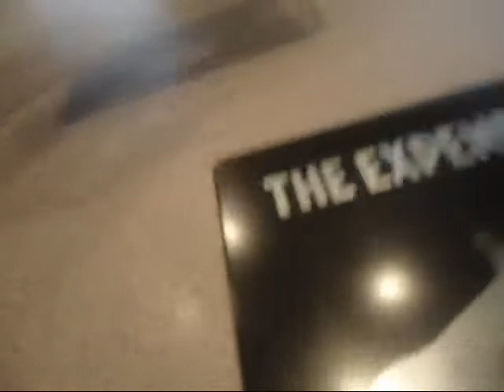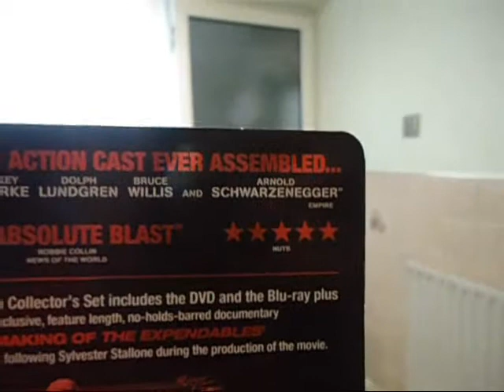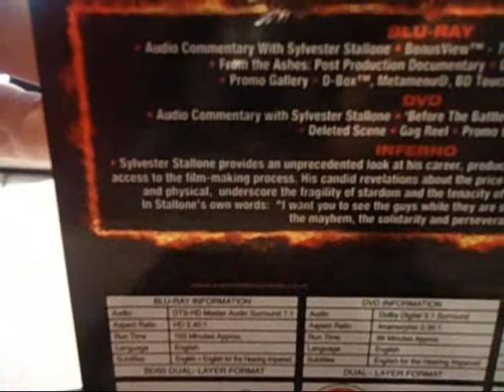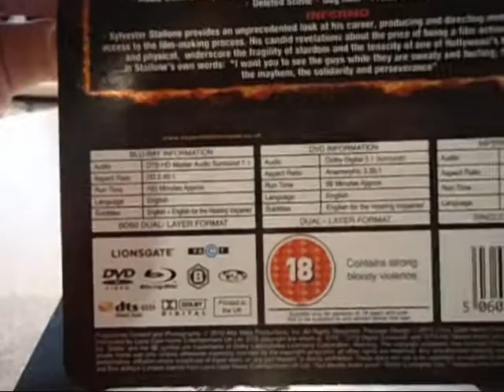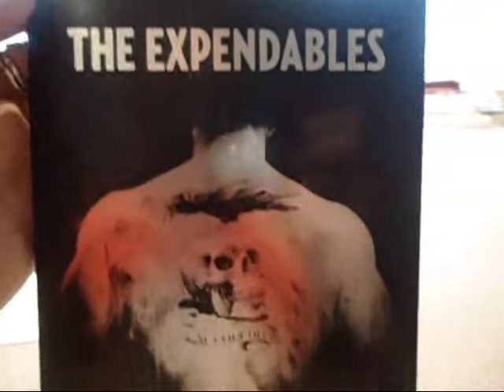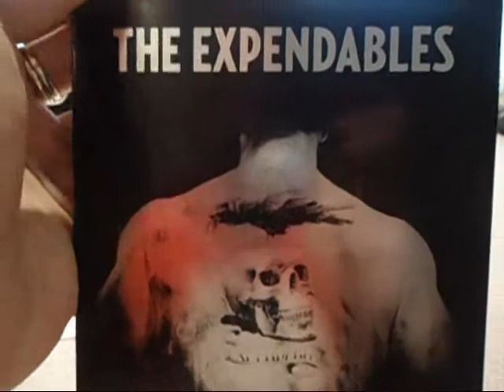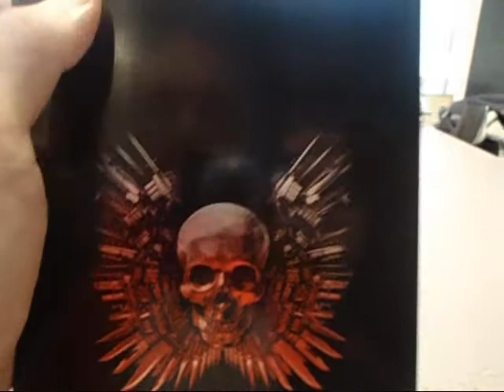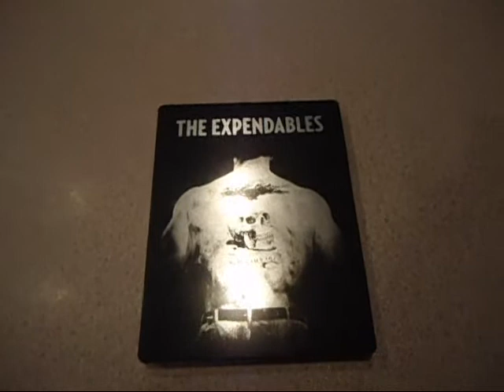The Expendables "Bullet Proof Limited Edition" Blu-Ray Steelbook Review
Join me as I review The Expendables: "Bullet Proof Limited Edition" Blu-Ray 3 Disc Collectors Set.